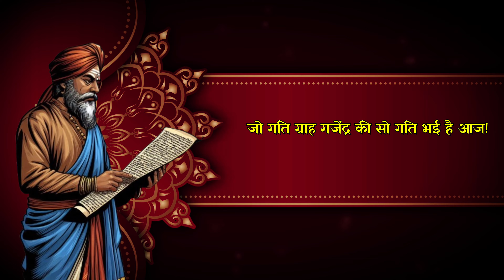छत्रसाल ने बाजीराव को लिखा पत्र - जो गति ग्राह गजेंद्र की सो गति भई है आज Chhatrsal Bajirao Story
छत्रसाल ने बाजीराव को पत्र लिखा - जो गति ग्राह गजेंद्र की सो गति भई है आज! बाजी जात बुन्देल की बाजी राखो लाज! King Chhatrsal was in trouble in 1728-29 and he wrote a letter to Maratha Peshva Bajirao Balad to help. Bangash Khan was the opposition and Bajirao help king Chhatrsal is the beauty of this historical story.